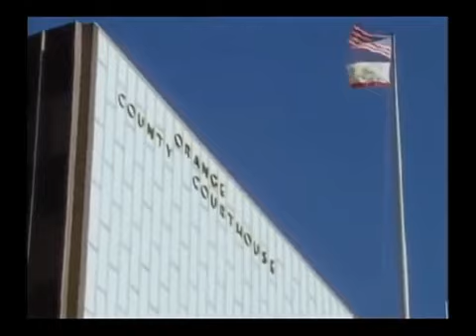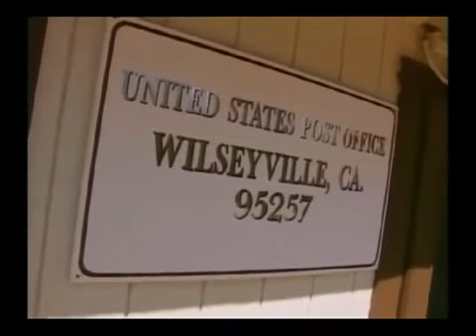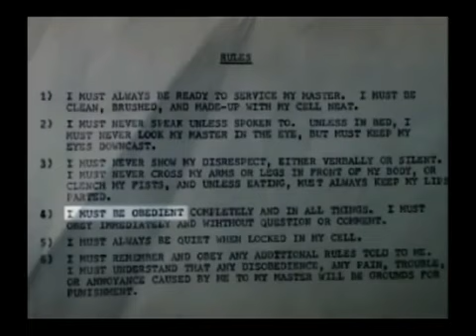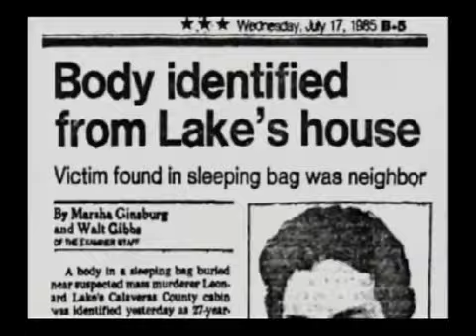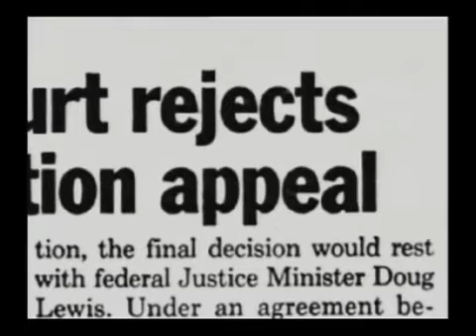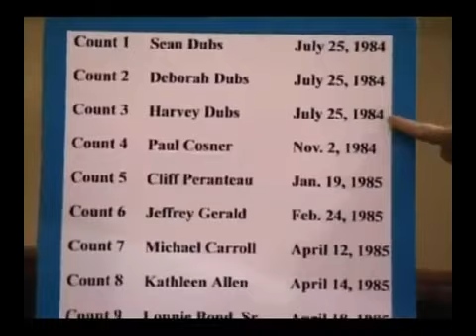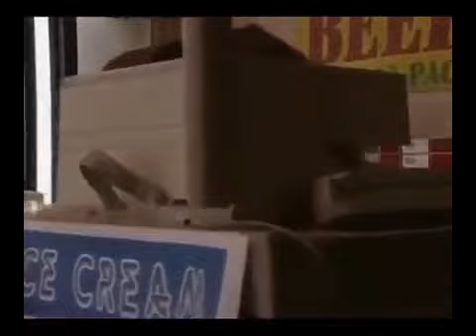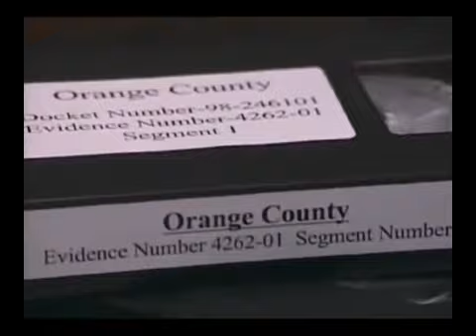Serial Killer - Leonard Lake and Charles Ng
Leonard Lake (October 29, 1945 -- June 6, 1985) was an American serial killer. He often used the alias Leonard Hill. The crimes he committed with Charles Ng became known when Lake committed suicide by taking a cyanide pill shortly after being arrested for a firearms offense. Charles Chi-Tat Ng (born December 24, 1960) is a Chinese-American serial killer. He is believed to have raped, tortured and murdered between 11 and 25 victims with his accomplice Leonard Lake at Lake's ranch in Calaveras County, California.